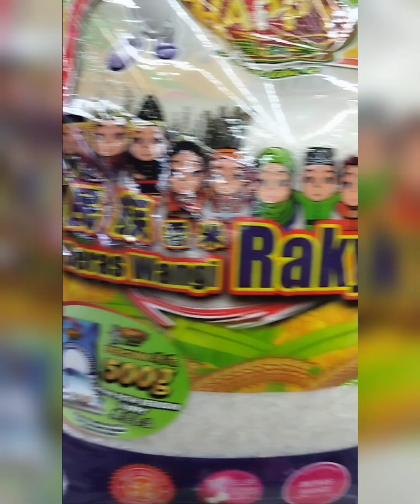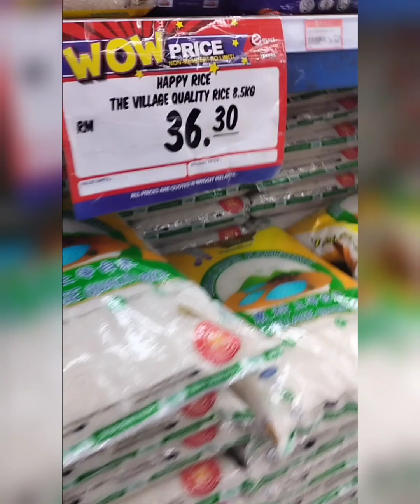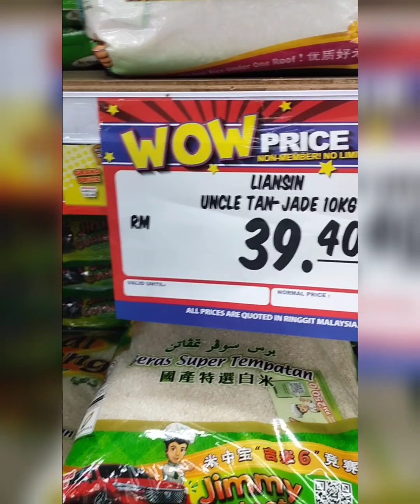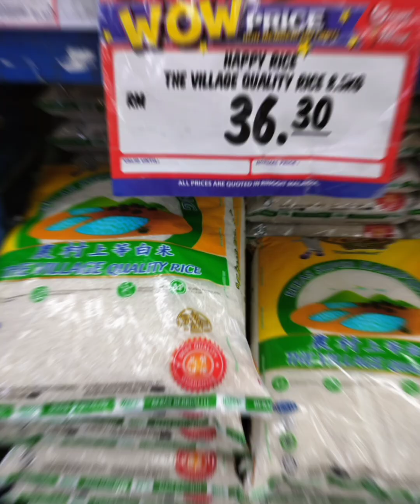Harga Beras Terkini Di Emart Tabuan Jaya